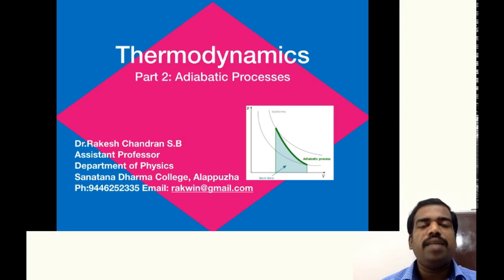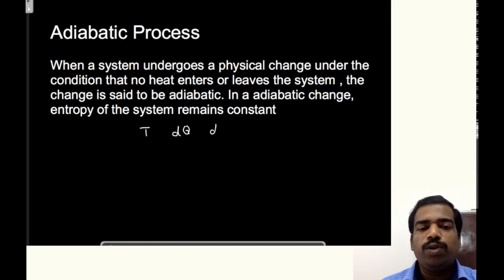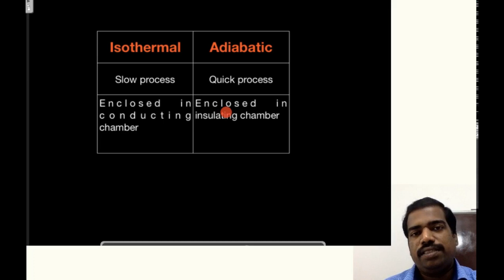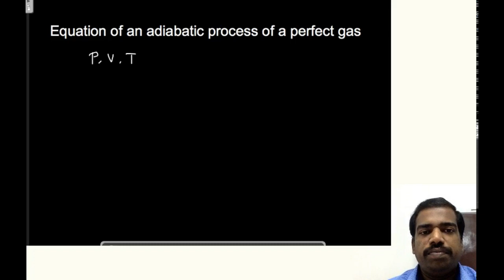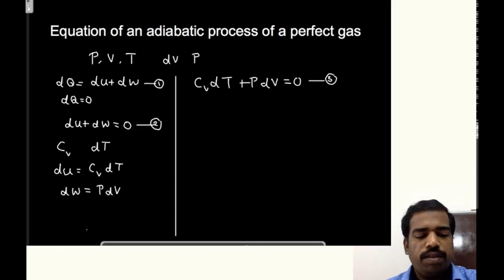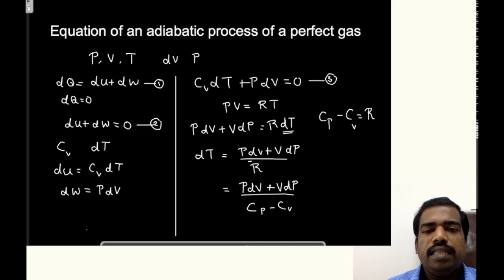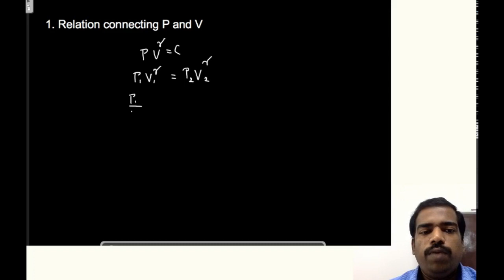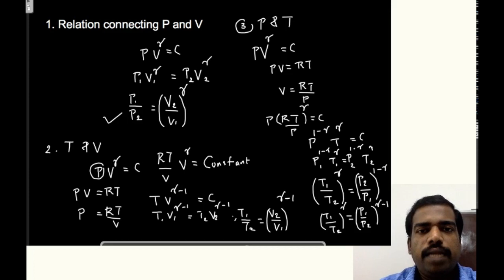Thermodynamics: Part 2: Adiabatic Process and its equation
The portion covers the syllabus of BSc second semester Physics complementary for Chemistry main under University of Kerala. Thermodynamics: Part 2: Adiabatic Process and its equation